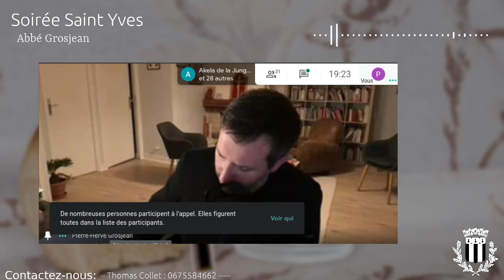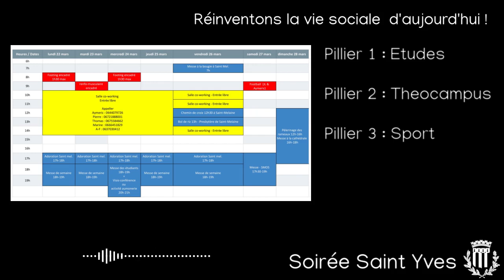Être prêt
Replay de Mercredi 16 Mars 2021.
Les "Soirées Saint Yves" sont un moment de réflexion et d'échange.
Contactez nous pour avoir des détails, des précisions, des suggestions d'invités.

Fraternellement.